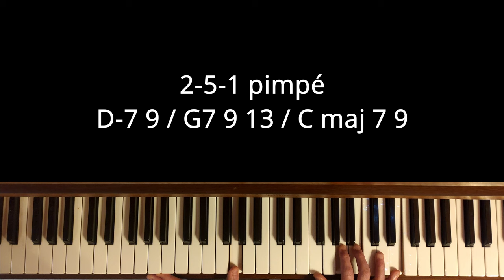Cadence 2-5-1 majeur avec 9ème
Tutoriel pour apprendre la cadence 2-5-1 majeur mais avec la 9ème en plus

00:00 Introduction
00:12 2-5-1 majeur normal
00:33 Le 2 c'est à dire le D-7 9
01:15 Le 5 c'est à dire le G7 9 13
02:10 Le 1 c'est à dire le Cmaj7 9
02:33 Résumé
03:05 Fin